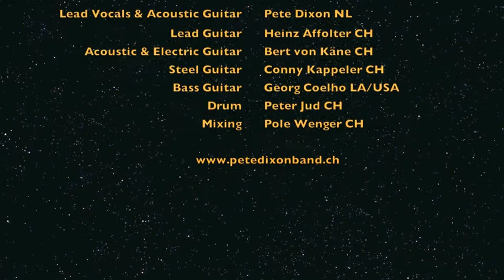Pete Dixon live Someday you gotta dance